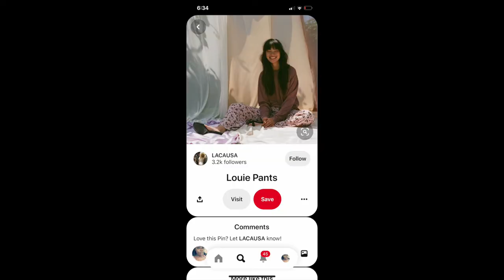Black Girl Magic | Mini photoshoot | Hawa Maya Photography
I was inspired by a post on Pinterest, and decided to recreate it!

Makeup artist: IG @Kiaracjackson
Model: @Danielchulaa

Camera: Canon Mark ii
Lens: Sigma Art 30mm
Editing software: imoive